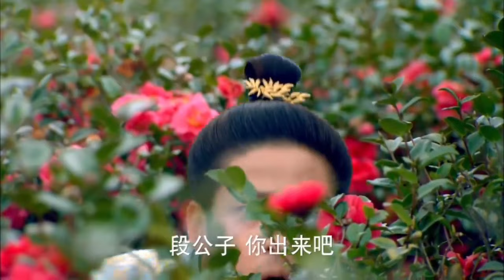段誉第一次见到王语嫣竟被迷得走不动路 把对方当成了神仙姐姐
►剧情简介：
　唐肃宗年间，因宫廷争斗，太子流落民间并改姓薛，名平贵。
　　薛平贵长大后进长安，遇相国王允三千金宝钏王允蒙皇上赐下凤冠霞帔为宝钏搭彩楼招亲，宝钏钟情平贵，不顾王允反对，与父“三击掌”断绝关系，薛王二人结为夫妻。
　　平贵揭榜并因缘际会降服“红鬃烈马”，被责为先锋抵抗外敌。两军交战时，代战公主惊见平贵为长安相遇之人，不敌，平贵却放过代战，代战心存感激。代战嫁给平贵，平贵继承王位，却将兵权交给凌霄，平贵于是开放两国通商促进繁荣，此事被宝钏得知，误会平贵，两人发生矛盾。平贵告知前尘往事并好言相劝，宝钏深明大义接纳代战，终得一家团圆。